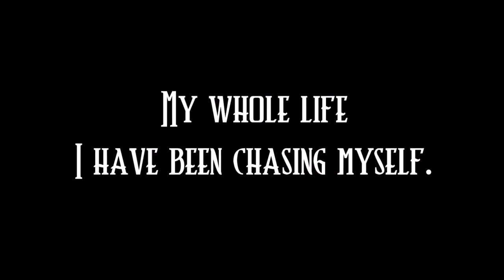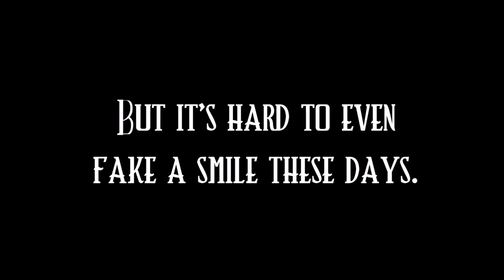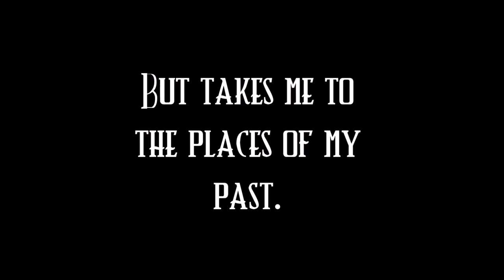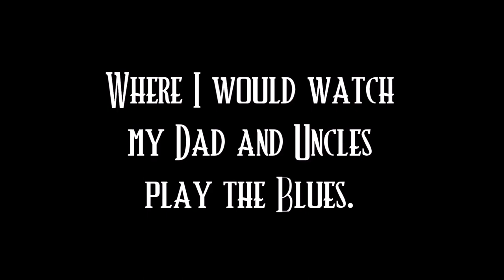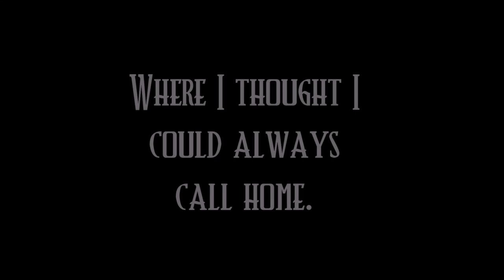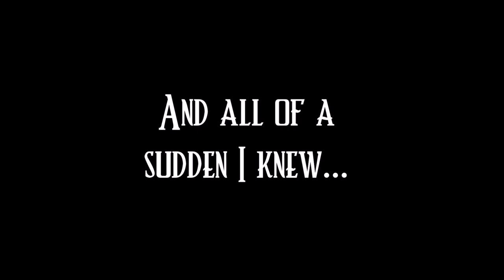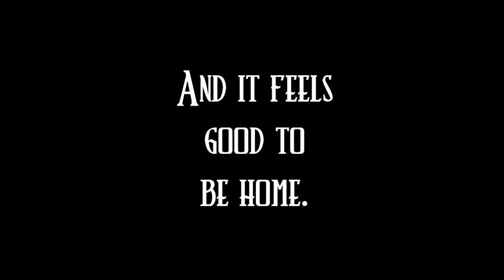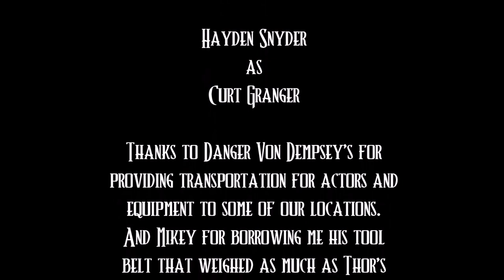Ghost Town - Silent Movie - 48Create Short Film - Aberdeen SD - 2023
Filmed as part of the 48Create - 48 Hour Film Festival. Held in Aberdeen South Dakota between 2/17/23 - 2/19/23.

Each filmmaker had to draw a movie genre out of a bowl, and proceed to make a movie within the 48 hour time limit. Each filmmaker also had to incorporate 3 things into their film as per the Film Festival's rules.

Prop - a hammer

Character - Curt Ganger

Line of dialogue - Noooo!!!

Screening for the films was held at the Capitol Theater in Aberdeen SD on 2/19/2023.

I had a lot of fun making this with my kids.